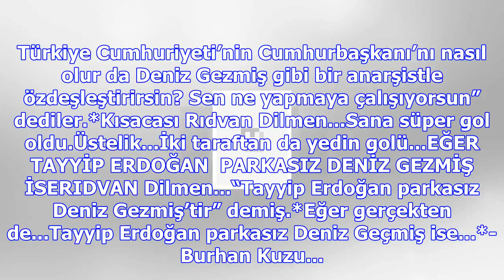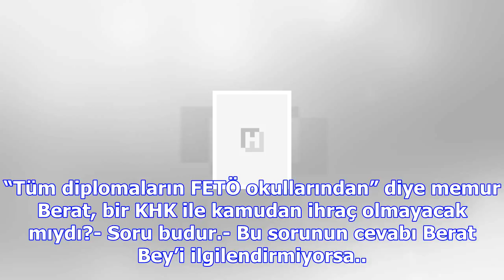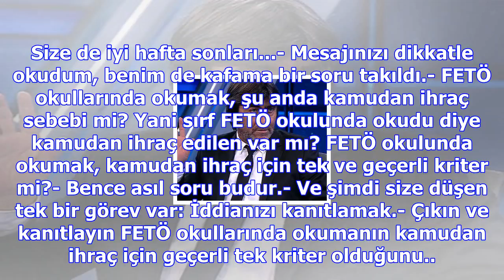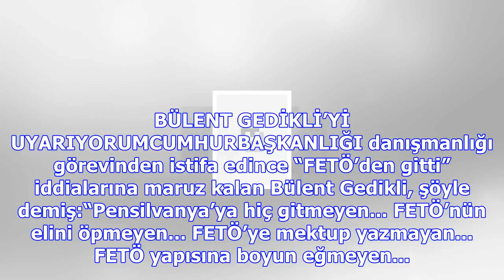Gol oldu rıdvan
SOLCULAR, öfkeli bir yüz ifadesiyle...Sana dönüp...“Vay sen nasıl olur da Deniz Gezmiş gibi bir değe...